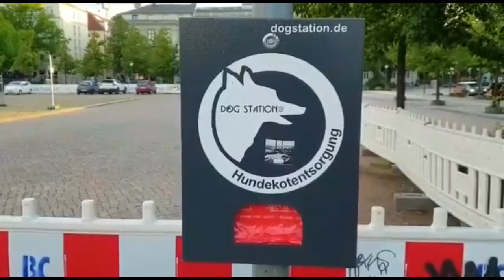فلوج مع كارما و الفرق بين المانيا ومصر فى الجناين والقصور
شاهد ايضا ..

أول مرة في تاريخ المانيا يتم رفع الأذان في احد جوامع العاصمة الألمانية برلين.❤